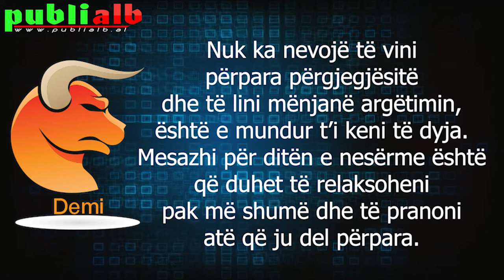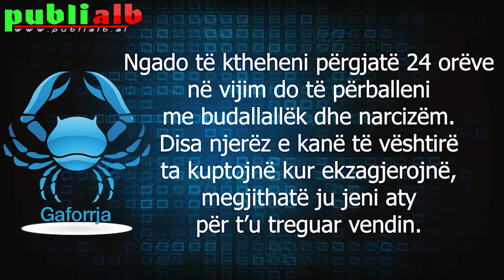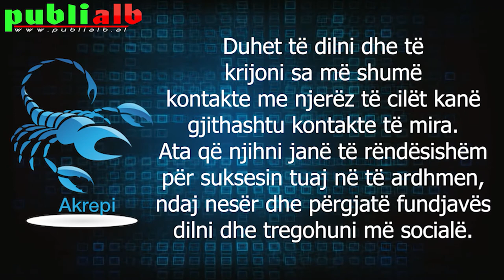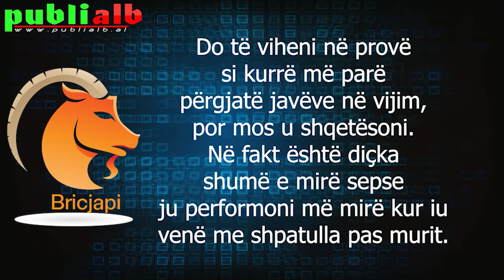Horoskopi Ditor 20 SHTATOR 2020